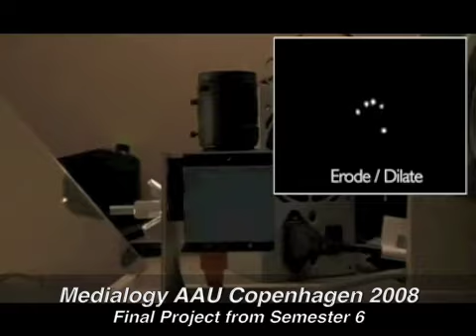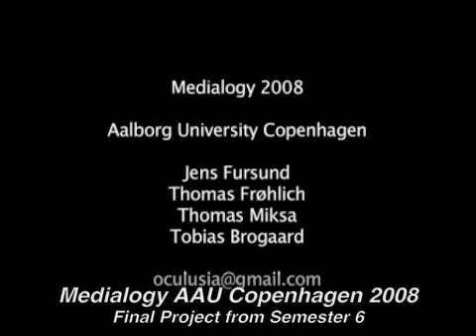Medialogy Oculusia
Oculusia demonstrates some possibilities of a multitouch human computer interface. Multi-touch will be everywhere in a few years, already seeing it more common with the successful iPhone. When the multi-touch platform develops further and end in the hands of more consumers, they would want to play games on it. Oculusia is one exciting example of how these can be designed and implemented.
It is a multitouch table game that involves protecting sea sponges along the sides of the table from the one-eyed boss in the center by shooting at it, using a deflection paddle to defend the sponges from the boss attacks as well as other players' missed shots. This project is part of the Bachelor thesis in semester 6 of Medialogy, Aalborg University Copenhagen.